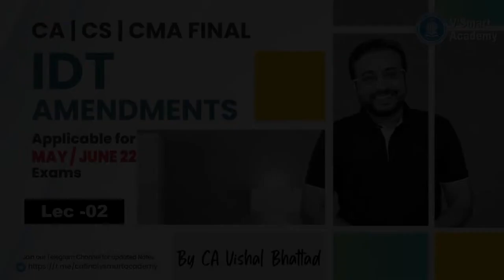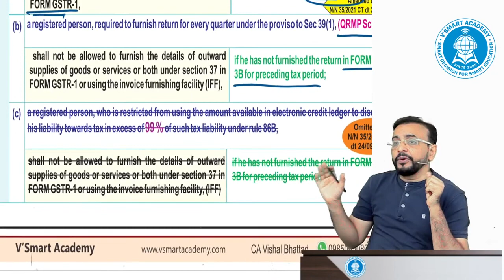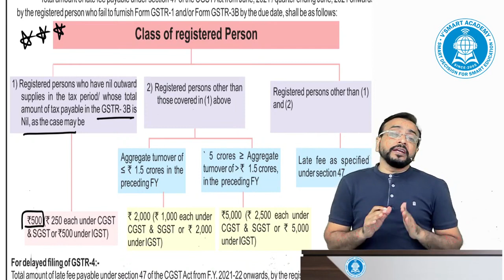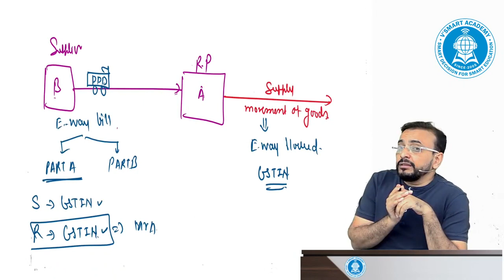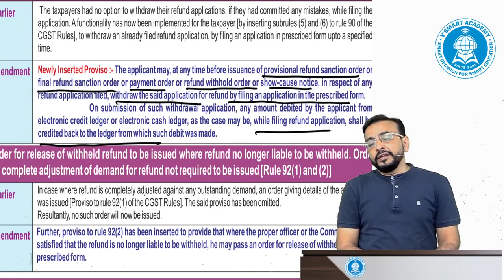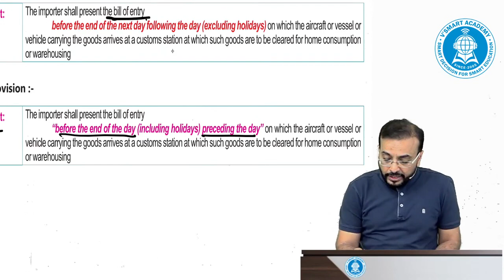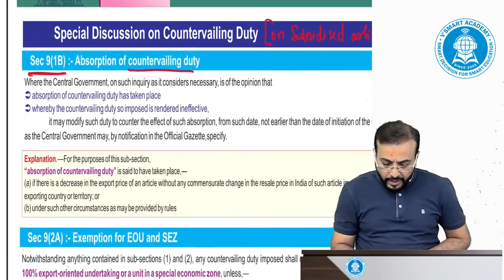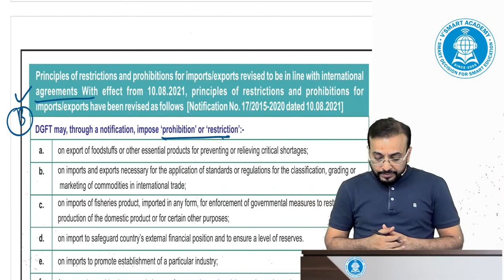Lect 02 | IDT Amendment CA/CS/CMA FINAL | May/June 22 Attempt | CA Vishal Bhattad